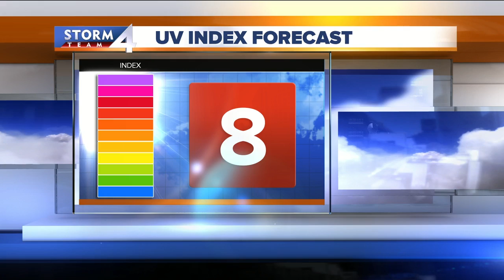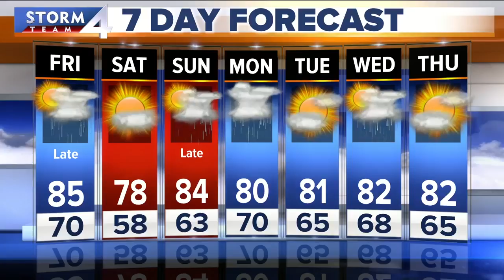Brian Niznansky's 12P Storm Team 4Cast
The severe potential is not as strong as we thought yesterday, but showers and storms return for your Friday night.